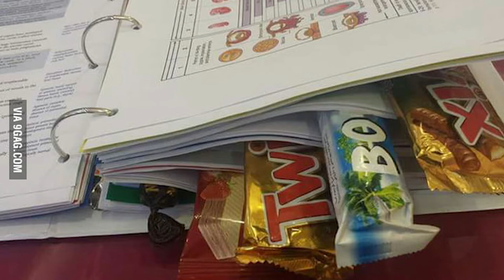VERLEIDING en PRIKKELS! | how to FOCUS?! - HvA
Menig student zal het hier mee eens zijn. Échte concentratie is de laatste tijd ver te zoeken, met onze telefoons non-stop in de buurt. Dan komen op het einde van het jaar óók nog alle feestdagen om de hoek kijken. Wat moet je doen? Hoe ga je de focus bij je studie terug krijgen? Nanook komt er achter, door een gesprek met Jerke van der Woerdt. Laat die prikkels geen spelbreker meer zijn!!